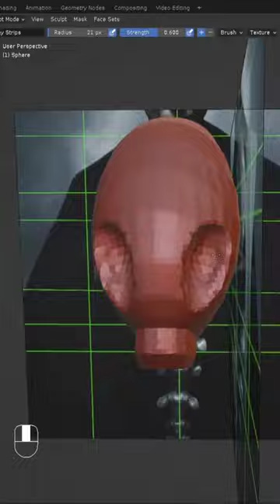Dreams Helm Sculpted In Blender